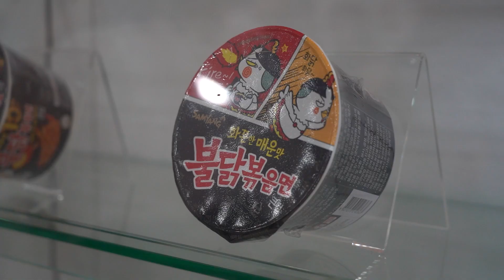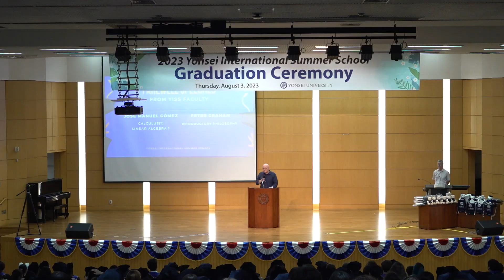2023 Yonsei International Summer School Activities 🦅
Good afternoon, fellow Yonseiean! 💙 Ah, the sweet taste of summer vibes is back again! 🌊 Dive into the excitement with our sizzling-hot video showcasing the adventures of our 2023 YISS alumni as they soak up the sun and dive into extracurricular fun! From beach bonfires to epic hikes, get ready to be swept away by the tidal wave of joy and camaraderie! 🏖️ Let's turn up the heat and make some unforgettable memories together!